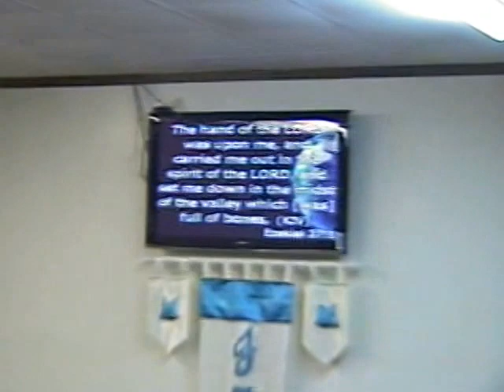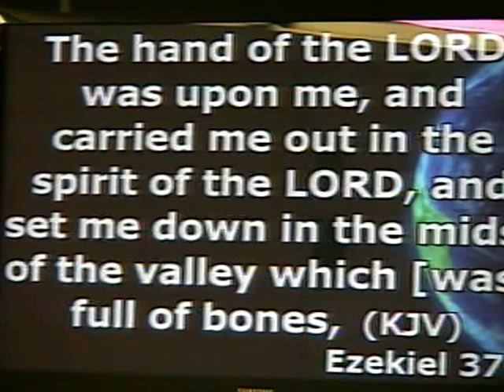Unity Christian center presents Apostle Daniel Akins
Revival night 1